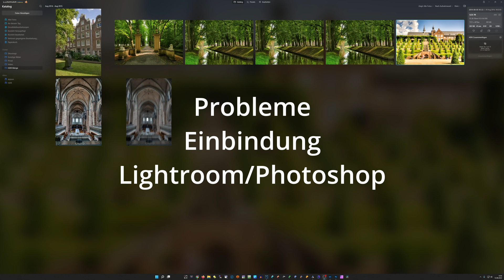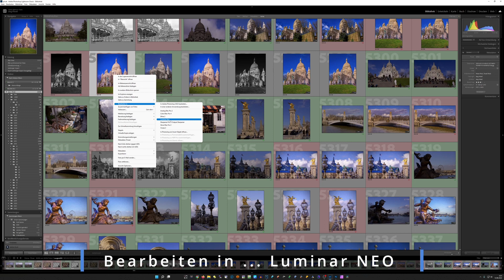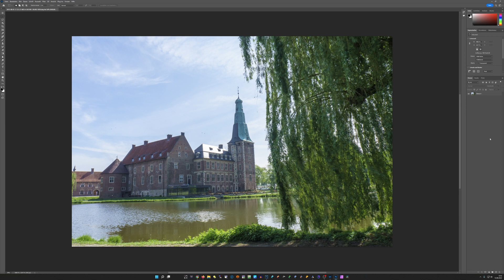Luminar NEO - Probleme mit der Lightroom/Photoshop Einbindung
Probleme mit der Lightroom/Photoshop Einbindung? Kein Thema, die Lösung ist sehr simpel.

Dieses Video aus dem Bereich Bildbearbeitung beschäftigt sich mit den Skylum-Produkten Luminar NEO und Luminar AI. Ich versuche hier meine Erfahrungen mit den Produkten in einfachster Weise weiter zu geben.

Dieser Kanal beschäftigt sich ausschließlich mit Tutorials für Fotografen und Modelle. Nach über 5 Jahrzehnten im Bereich Reisefotografie, Peoplefotografie, vom Portrait über Fashion bis Beauty, bin ich nun im Ruhestand und habe die Zeit endlich einmal diesen Kanal zu pflegen und zu erweitern.

Ziel ist es Informationen und Erfahrungen an alle Anfänger zu geben. Deshalb werden Inhalte und Vorgehensweisen so einfach wie möglich gehalten.